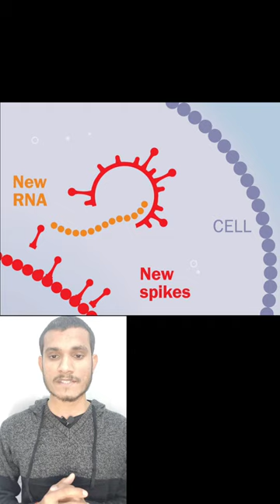Dengue | Papaya Leaf | Why??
The Dengue causing virus attacks the platelets directly or indirectly and lowers down their level in blood. Either by direct attack on platelets (Thrombocytopenic) and causes their aggregation or attacks the stem cells (megakaryocytes) that form the platelets and inhibits its production in body. The virus can also cause the hemolysis which will eventually lead to anemic conditions. The compounds present in papaya leaf extracts like carpaine, coumarins, quercetin, kampferol and saponins helps in regulating the platelets level (Anti-Thrombocytopenic) in blood primarily by elevating the new platelets formation and secondly by increasing membrane stability and preventing the platelets autophagy and RBC lysis. These compounds are responsible for boosting the immune responses. They prevent the assembly of new virus particles and hence decreases their concentration in blood.